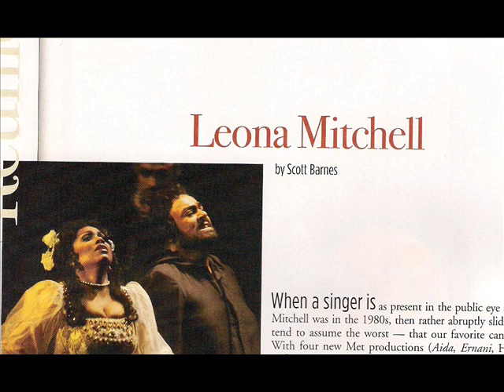Leona Mitchell sings V'adoro Pupille & Dank Sei dir Herr 2006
Miss Mitchell sang these two art song from a Live Recital in (2006)